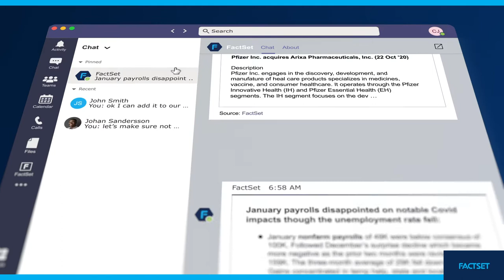FactSet for Microsoft Teams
FactSet’s integration with Microsoft Teams gives you instant access to critical financial information exactly where and when you need it.